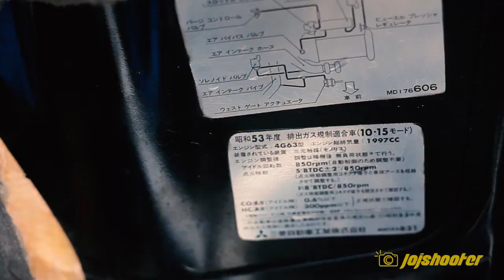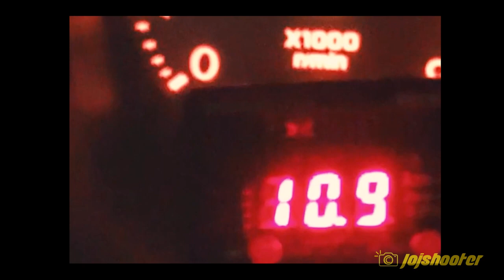Progressive SR Tuner's Mitsubishi Lancer Evo 3 Evo 5 | INGGUI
Music title: Freestyle Old School | Freestyle Beat "STREET" (Prod. Tecnics Beatz)

Music title: Fire
Artist: Pil & Bue
Taken from the album 'Forget the Past, Let’s Worry about the Future', released by Indie Recordings.